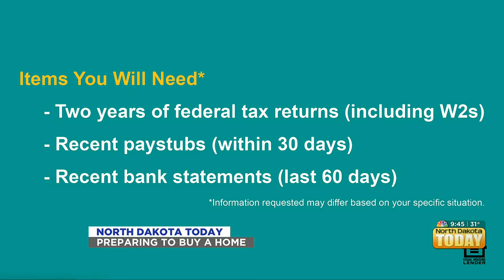NDT Western State Bank Preparing to Buy a Home